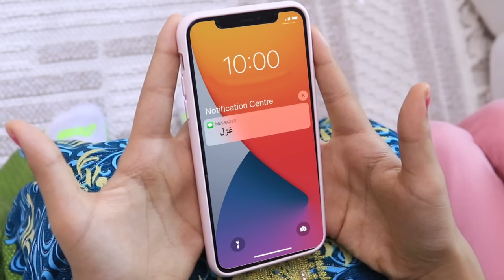बड़ी बहन को छोटी बहन से जलन है